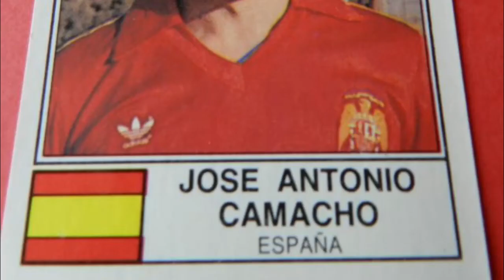11 HISTORICO de la SELECCIÓN DE ESPAÑA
Bienvenidos a nuestro once histórico ideal de futbolistas españoles!